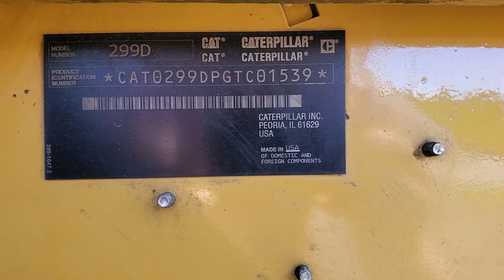2014 CATERPILLAR 299D For Sale